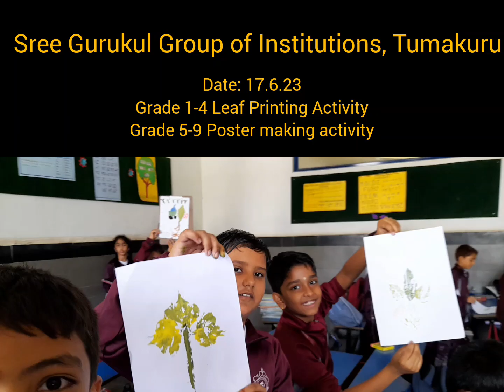Saturdays Activity 17.6.2023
Saturday's activity is Leaf Printing and Poster Making Activity